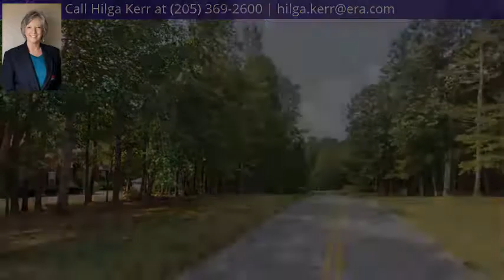32 Deer Path, Odenville, AL 35120 - MLS #798639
Directions
Exit I-20 E at Moody exit 137, turn left onto Kelly Creek Rd for 6 miles, turn L onto Hwy 174W for 1/2 mile, L onto Aradon Dr. or Exit I-59N, at Springville exit 154 on to Hwy 174 E, R on Hwy 411 S, L on 174E, R on to Aradon Dr.
Property Description
Ever wanted to escape the "rat race" of the city life!!?? Here's how: leave that urban office or house, drive out I20 E, or I59 N and put ARADON FARM in your mapping program, but, Drive SLOWLY by that PEACEFUL forty acre gentle pasture with BEAUTIFUL Arabian Horses as you turn onto Aradon Dr, meander through the gentle rolling hills, tree lined properties, soft curves of the landscape and executive homes, and just like that, you are HOME in beautiful ARADON FARM. ESTATE LOTS now available in this BEAUTIFUL farm, often referred to as "The Mountain Brook of St. Clair County". Come out and meet one of our builders, or bring your own to build your dream home. Easy drive to Honda or to Lake Logan Martin Lake for recreation. Basement and Crawl Space Lots Available.